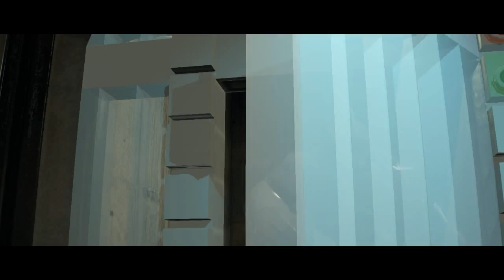LEGO MARVEL Super Heroes ✔ {часть 4} Саблезубый